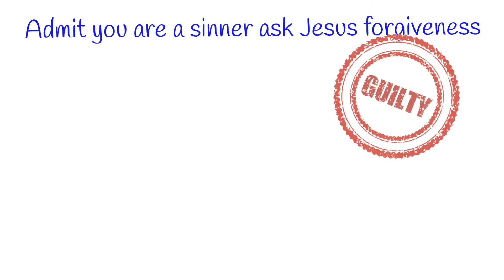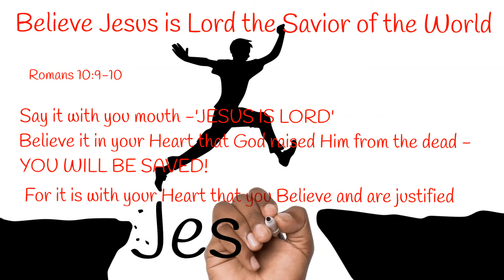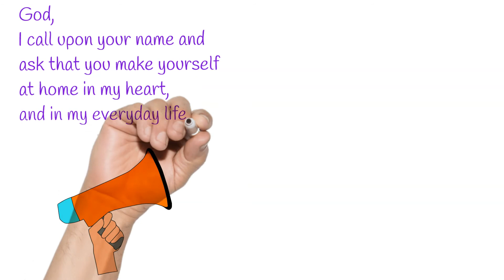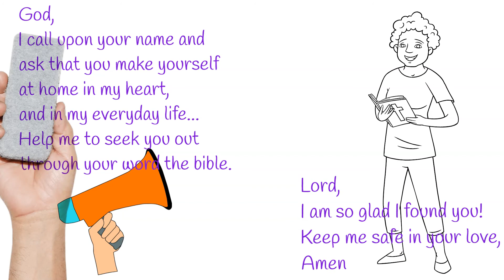ABC of becoming a Christian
Now go to it!
Live your best for CHRIST – Expect that Satan is going to have a crack at you for Loving God
Revel in that! You got him on the run!

Don’t sit around to be told what to believe – God gave you everything you need to know in his word – the Bible.

Please don’t feel overwhelmed by the bible – little steps.

Here are some reliable resources I have come to love using.